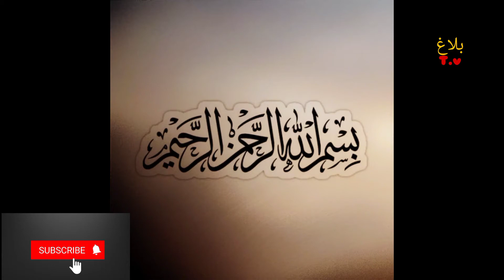dua kesy qabool ho gi/imam jafar sadaq as دعا کیسے قبول ہو گی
Doa kesy qabool ho gi
Umeed he dosto aap ko video pasand aye gi

Voiceover.waseem abbas